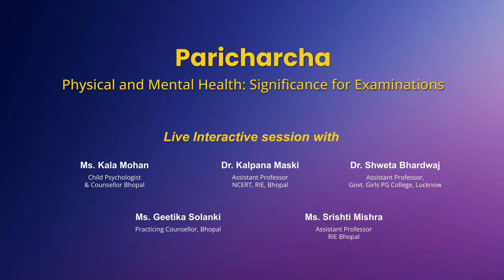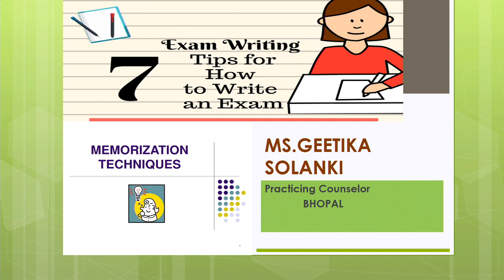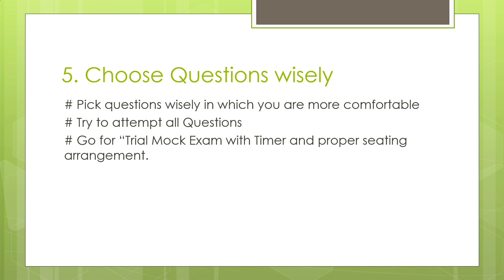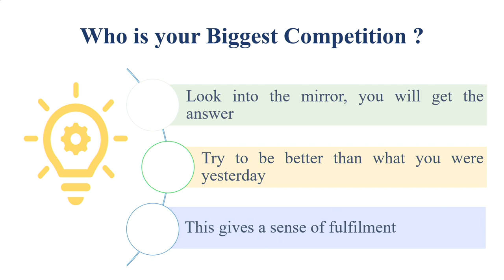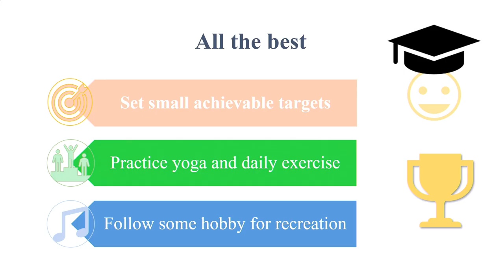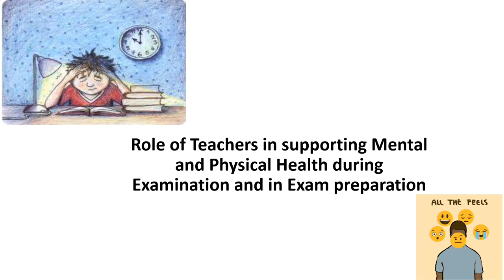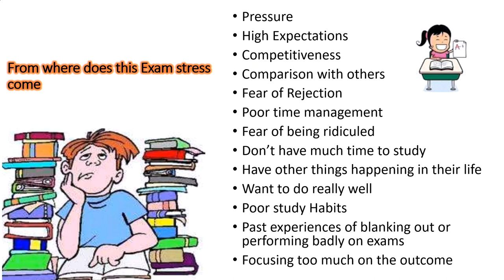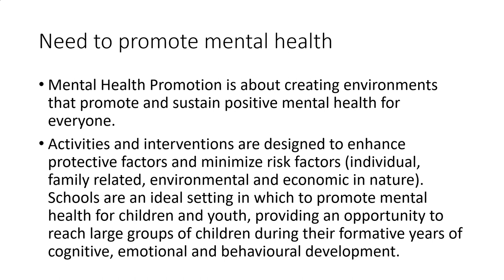Live Interaction on PMeVIDYA : Paricharcha , Physical & Mental Health : Significance for Examination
Sahyog Session
Mon-Fri                                             5-5.30pm

The programs can be viewed on:
1. DD Free dish channel #128
2. Zee Dish TV Channel #950
3. Tata Sky Channel #756
4. Airtel TV Channel #440
5. Videocon Channel #477
6. Jio TV App
7. ‘NCERT OFFICIAL’ YouTube Channel
3. SWAYAM Prabha App
4. ePathshala Kishore Manch App
5. Social Media Platforms of CIET & NCERT (YouTube, Facebook, Twitter, WhatsApp, Telegram)